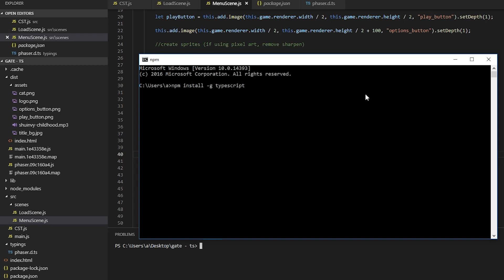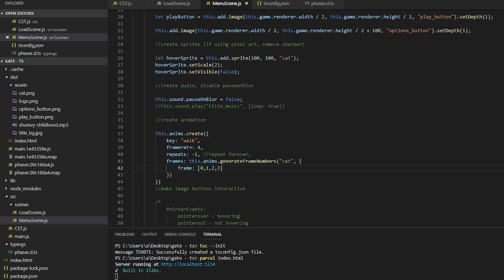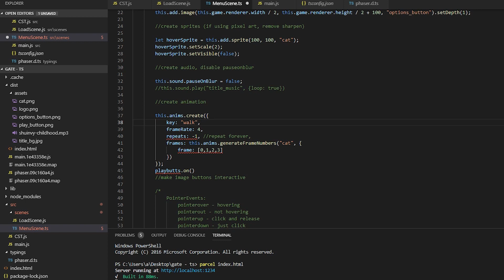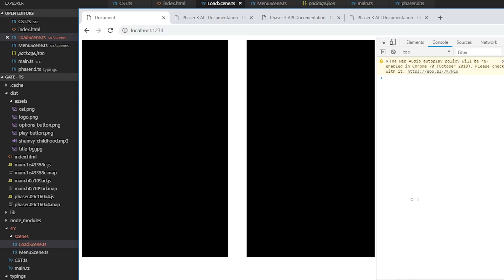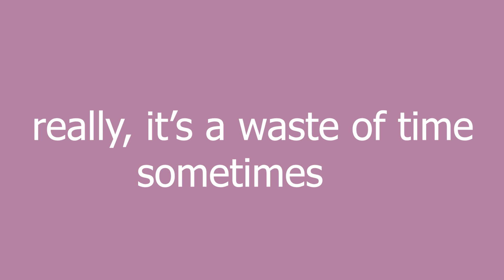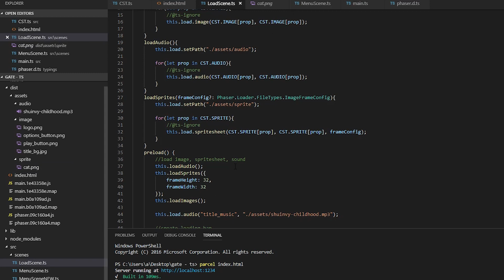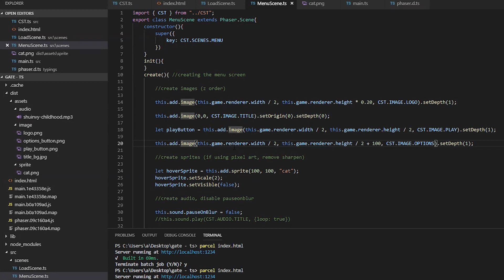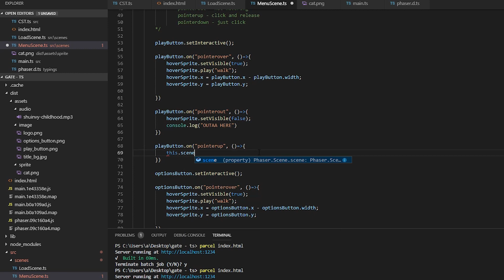Phaser 3 Game Tutorial - 04 - Refactoring to Typescript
List of unexpected JavaScript behaviors

ADVICE: Build to learn, NOT learn to build. Learn typescript by BUILDING your game/app and googling how to properly type things along the way rather than trying to learn ALL of typescript first.

Some people hate typescript but I can't take it anymore, the loose nature of javascript is eating me alive